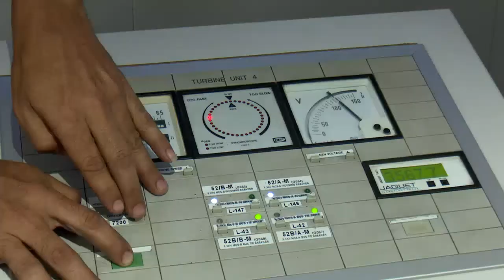Sincroniza al SEN Unidad 4 de Termoeléctrica Carlos Manuel de Céspedes, de Cienfuegos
A las 4 y 44 minutos de la tarde de este lunes, la unidad número 4 de la Termoeléctrica Carlos Manuel de Céspedes, de Cienfuegos, volvió a sincronizar al Sistema Electroenergético Nacional.